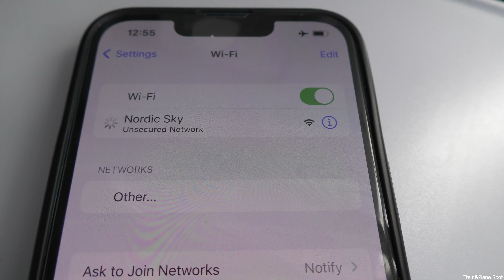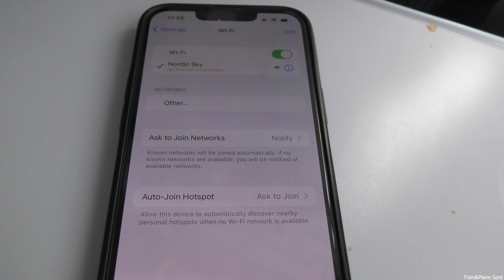Finnair Airbus A320-214 | Barcelona to London Heathrow *Full Flight*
2160p 4K HD!

After a little spotting trip to Barcelona for the weekend it was time to head back home to Heathrow. A320 Finnair OH-LXB doing the work on the return leg. Once onboard a punctual departure a few minutes ahead of time pushing back. However a very long taxi to the outback & beyond of BCN to RWY24L for take off. Shortly after take off a left turn over the coast allowing for some beautiful views before turning back on ourselves and gaining some altitude before crossing the Pyrenees mountains. By this time lunch & drinks were served. I chose to have the Chicken tikka masala with rice which was quite good actually. Accompanied by a glass of champagne of course!
Nearing London, we began our decent over the south coast before turning onto the approach for 27L. With the classic “sight seeing” approach over central London. Look out for all the landmarks as we make our way in. A few low clouds around & few gusts of wind but nothing of any concern and we were on the ground and on stand at Terminal 5, some 20 minutes ahead of schedule. Good going.

FLIGHT DETAILS:
Date: 14th January 2024
Flight Number: BA479
Aircraft: Airbus A320-214
Reg.: OH-LXB
Age: 22 Years Old
Seat: 6F, Business Class
Cruising Alt: 36,000ft (FL360)
Departure Runway: 24L
Arrival Runway: 27L
Distance: 714 miles
Flight Time: 1 Hour 58 mins
Route: BCN - LHR